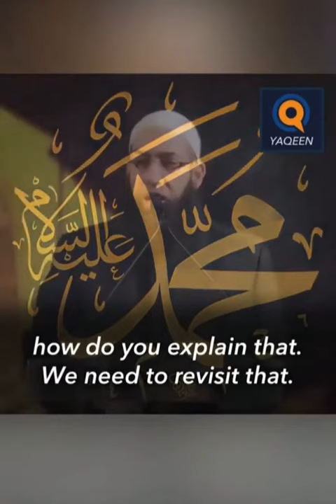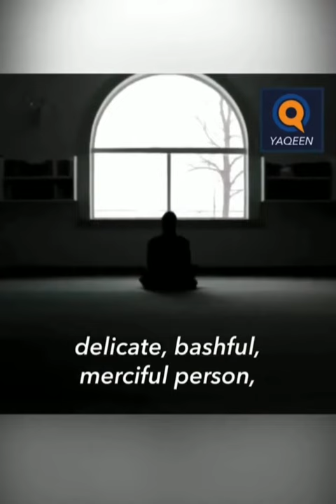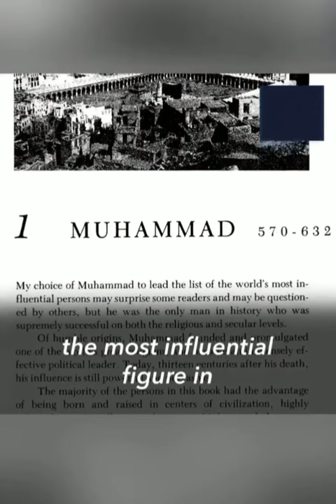this one sentence made him muslim